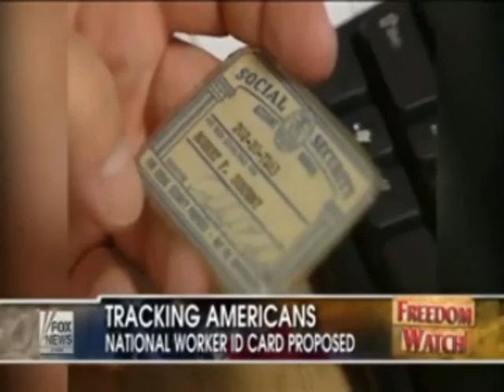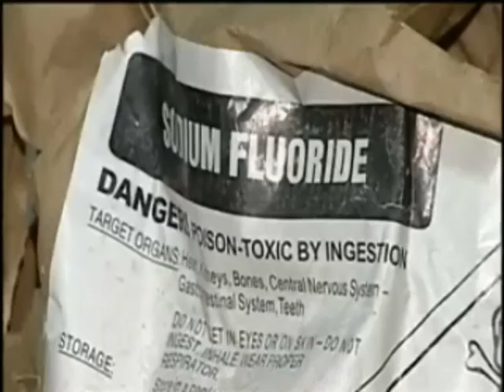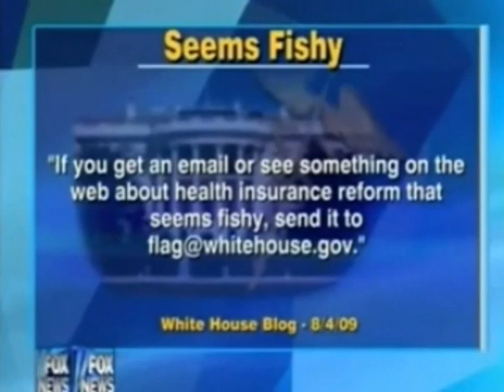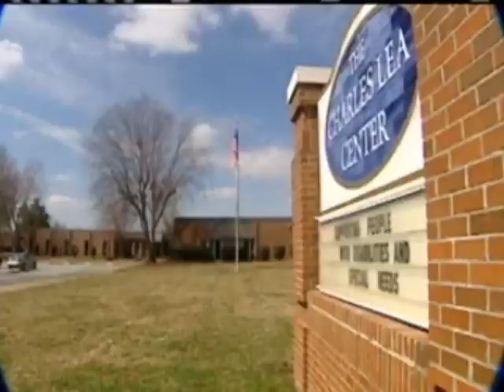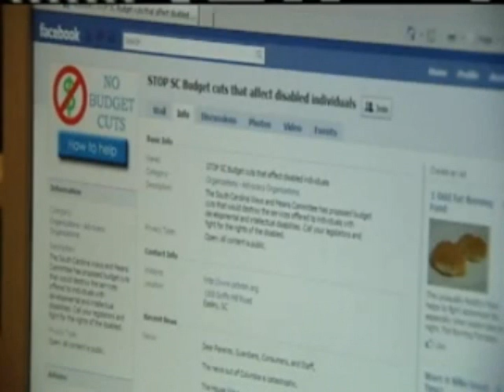NWO!...WOW!...Is this America???????